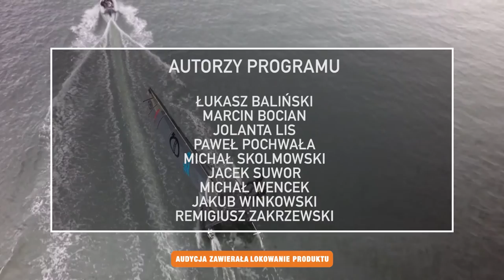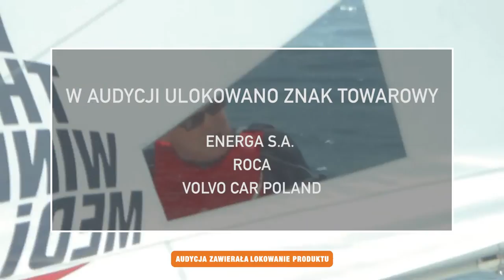Pochwała Żeglarstwa "Żeglarskie święto" odc 9